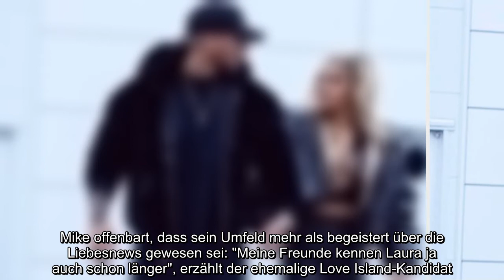Den Segen seines Umfelds hat Mike Heiter (28) definitiv. Der Reality-TV-Star ist nach einer äußerst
Den Segen seines Umfelds hat Mike Heiter (28) definitiv. Der Reality-TV-Star ist nach einer äußerst turbulenten Beziehung mit Elena Miras (28) inklusive unschönem Ende wieder in festen Händen – der Muskelmann geht ab jetzt gemeinsame Wege mit Laura Morante (30). Doch die schöne Blondine ist keine Unbekannte für Mike: Die beiden waren schon viermal zusammen, die Influencerin ist nämlich Mikes Jugendliebe. Das Paar ist überglücklich – und auch Mikes Freunde feiern die Beziehung zu Laura, wie er Promiflash erzählt...
Den Segen seines Umfelds hat Mike Heiter (28) definitiv. Der Reality-TV-Star ist nach einer äußerst turbulenten Beziehung mit Elena Miras (28) inklusive unschönem Ende wieder in festen Händen – der Muskelmann geht ab jetzt gemeinsame Wege mit Laura Morante (30). Doch die schöne Blondine ist keine Unbekannte für Mike: Die beiden waren schon viermal zusammen, die Influencerin ist nämlich Mikes Jugendliebe. Das Paar ist überglücklich – und auch Mikes Freunde feiern die Beziehung zu Laura, wie er Promiflash erzählt.  Im Interview mit Promiflash plaudern die zwei TV-Bekanntheiten aus dem Nähkästchen. Mike offenbart, dass sein Umfeld mehr als begeistert über die Liebesnews gewesen sei: "Meine Freunde kennen Laura ja auch schon länger", erzählt der ehemalige Love Island-Kandidat. "Die kennen halt unsere Geschichte und die wissen halt, wer Laura für mich war – deswegen freuen die sich natürlich sehr", betont der 28-Jährige. Offenbar scheint die gebürtige Spanierin die Bekannten des Blondschopf ...